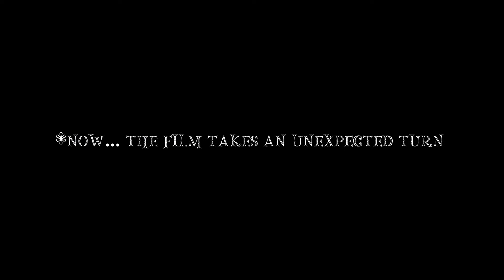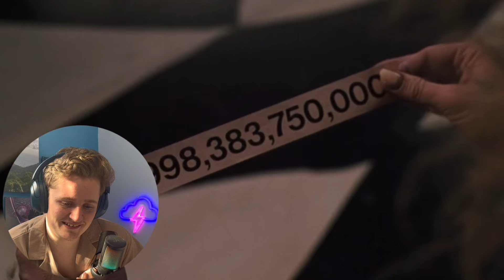BEETLEJUICE is SPOOKY KOOKY | First Time Watching | Movie REACTION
Hello! Hello!